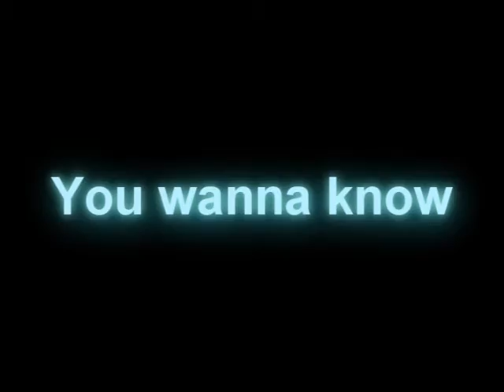We are BUBBLES!